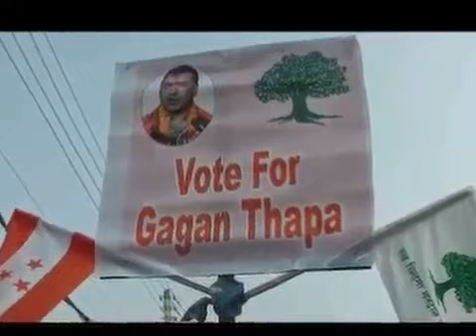New Nepali Ryap Song || Vote For Gagan Thapa || By Girish "" We Must Do Vote GaGan Thapa ""